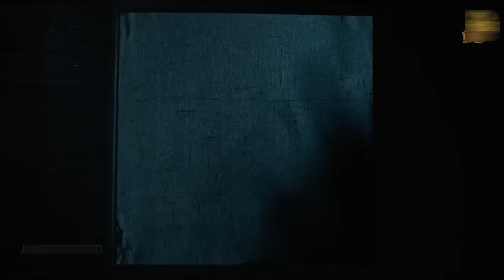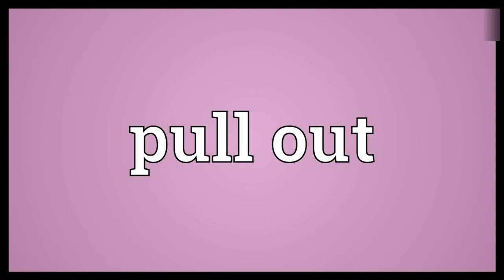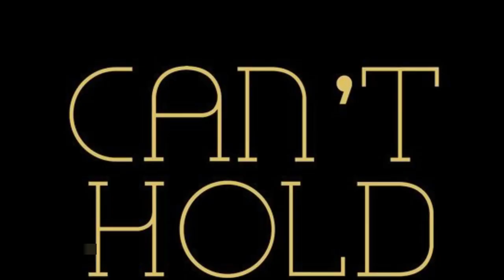Water Monster Monkey 2019 Film Explained in Hindi Water Monster HINDI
A Disclaimer on your app or website is often the best way to address specific points of liability that could fall outside a Terms and Conditions or a Privacy Policy agreement.
This article will discuss some of the most common and important disclaimers and what purposes they serve while showing examples from real businesses that use these disclaimers. We've also put together a Sample Disclaimer Template that you can use to help write your own.The story, all names, characters, and incidents portrayed in this production are fictitious. No identification with actual persons (living or deceased), places, buildings, and products is intended or should be inferred.